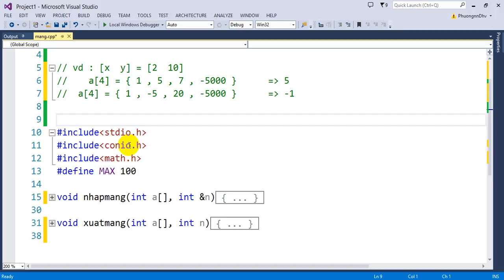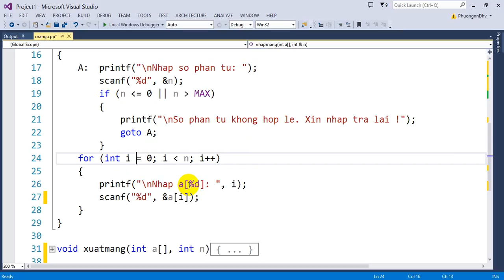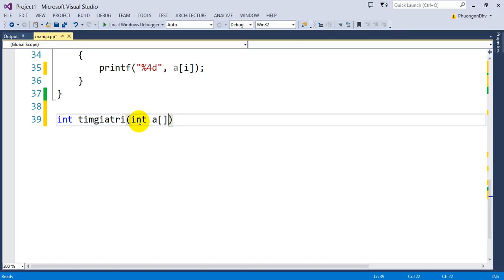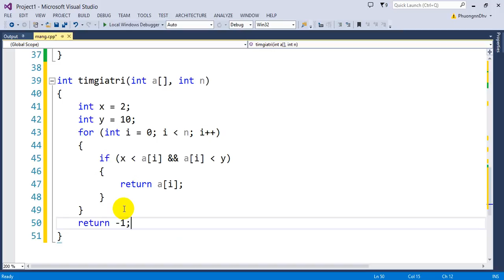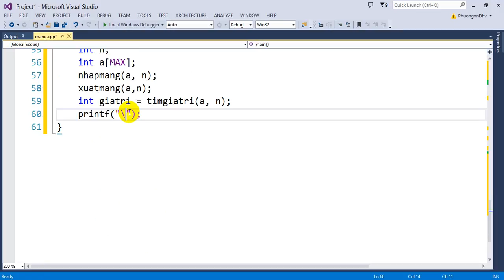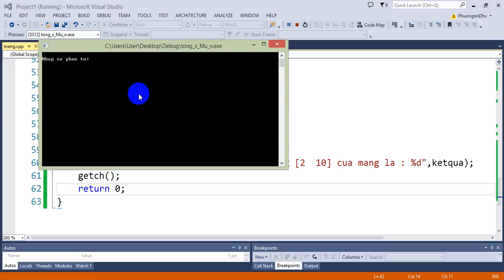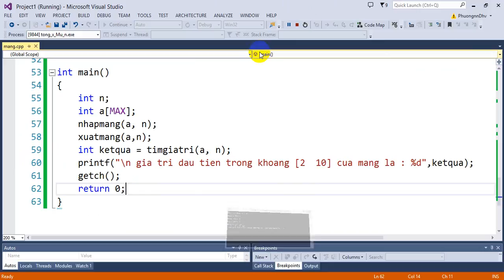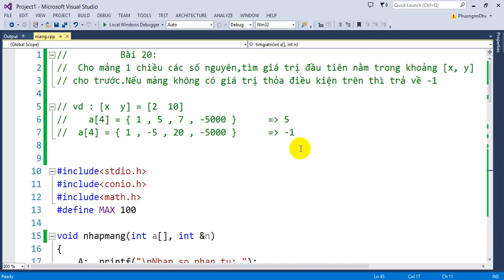Bài 20 : Tìm giá trị đầu tiên trong mảng 1 chiều thuộc khoảng [x y].Nếu không có thì trả về -1